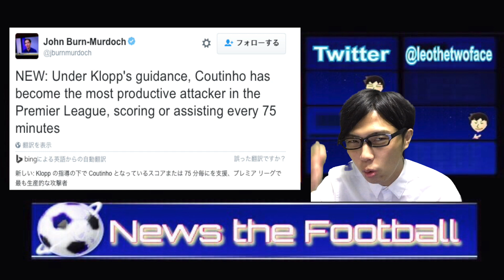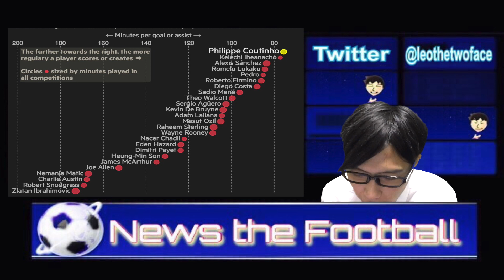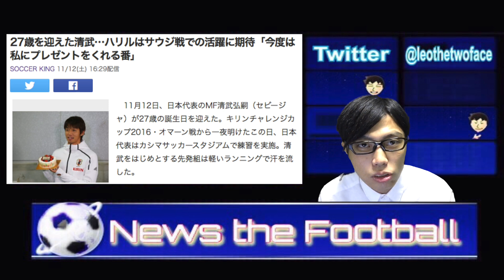【News】プレミアで最も決定的な働きをしている選手は？＆クリロナが推薦する選手etc【theフットボール】#21